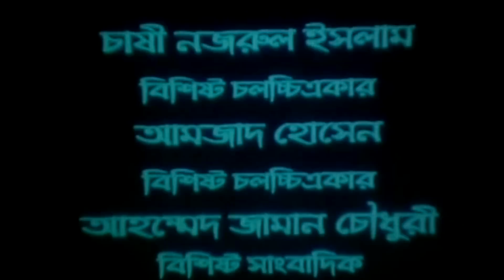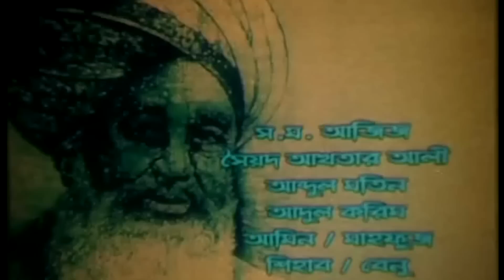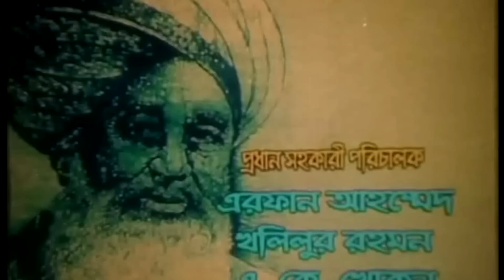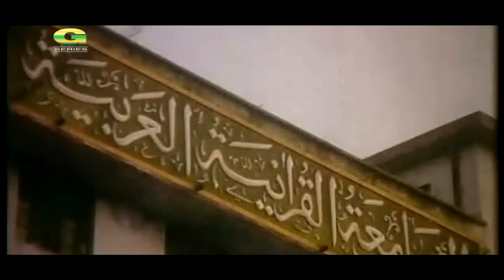Haji Shariatullah | হাজী শরীয়তুল্লাহ | Ilias Kanchan | Kholiur Rahman | Gulshanara | Full Movie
Movie : Haji Shariatullah (হাজী শরীয়তুল্লাহ)
Cast : Ilias Kanchan, Kholiur Rahman, Gulshanara & Many More...
Producer : Hafizuddin Production
Story : Abdul Hai Durbar
Director : Hafizuddin
Label : G Series